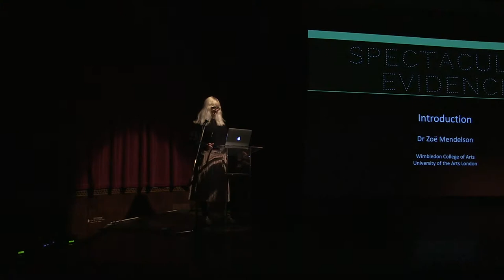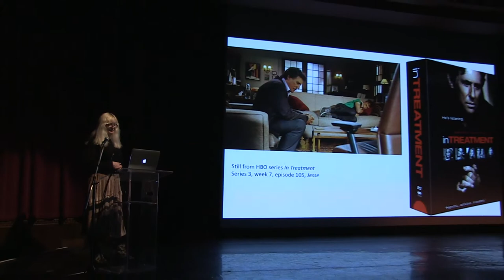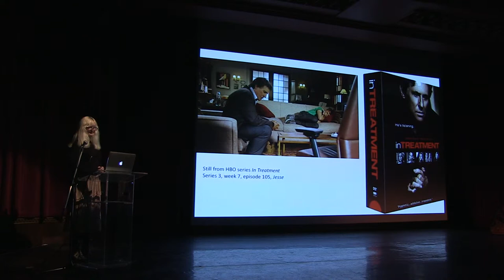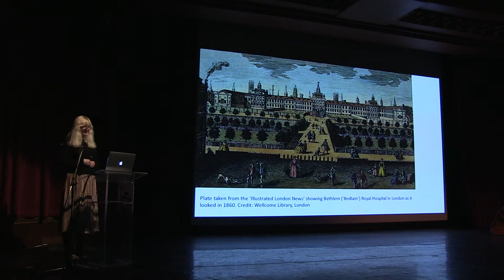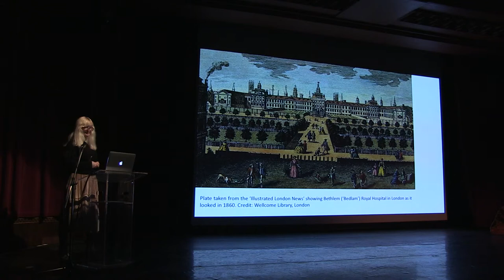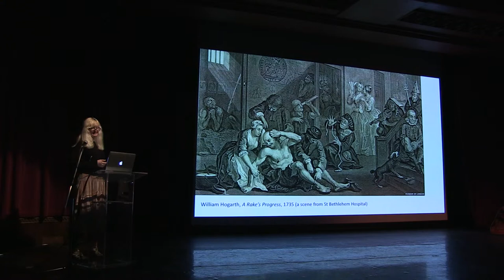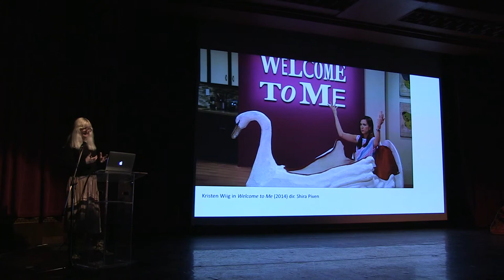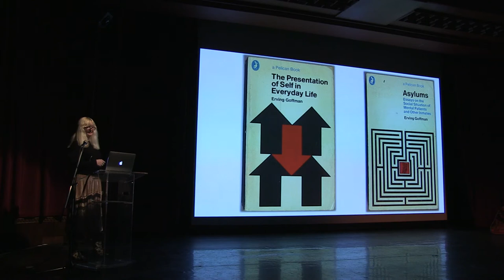Spectacular Evidence: Intro & Setting out of Context - Dr Zoë Mendelson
Welcome by Wendy Short
Introduction by Zoë Mendelson

Zoë Mendelson is an artist and writer. She is Pathway Leader for BA Fine Art, Painting at Wimbledon College of Arts, where she co-curates the network paintingresearch with Geraint Evans. Her work incorporates animation, collage, drawing, installation, performance and fiction writing. Using collation as a methodological framework Zoë creates networks between psychoanalytic theory, psychotherapeutic practice, spatial theory, fine art and critical practice. Her PhD, at Central Saint Martins, was titled ‘Psychologies and Spaces of Accumulation: The hoard as collagist methodology (and other stories)’. This research locates and spatialises systematised archiving alongside seemingly pathological object relations, and includes relationships drawn between urban space and wellness. Zoë’s research engages disorder as a culturally produced phenomenon, in parallel to its clinical counterpart, suggesting its value to knowledge production within Fine Art and critical theory. Her work has been widely exhibited internationally (from Chapter, Cardiff to the Fondation Cartier pour l’Art Contemporain, Paris) and she regularly speaks and performs at conferences and symposia including Barbican Centre (2015) and the Sainsbury Centre for Visual Art (2015).

Spectacular Evidence: Theatres of the Observed Mind
10.30am – 6pm, Friday 24 March 2017
Artsadmin, Toynbee Studios, 28 Commercial Street, London E1 6AB

A one-day symposium, Spectacular Evidence, includes presentations, performances, screenings and talks from the fields of visual art, medicine and critical theory.

Drawing upon histories of madness and its exhibition, and considering how it has been staged as cultural performance, this event considers behaviours and ‘performances’ exchanged between viewer and physician in relation to patient.

Convened by Dr Zoë Mendelson and presented by Camberwell, Chelsea, Wimbledon Graduate School Public Programme at Toynbee Studios.